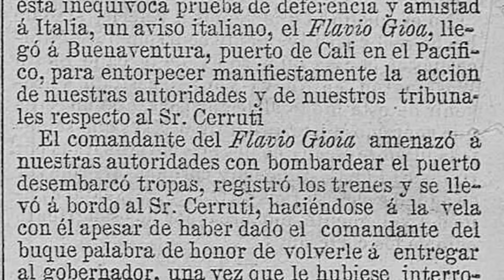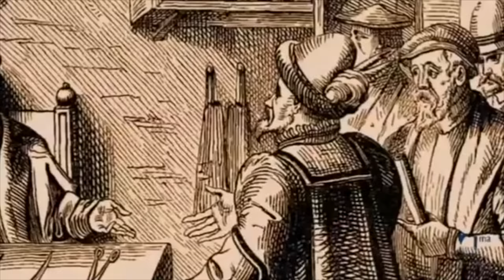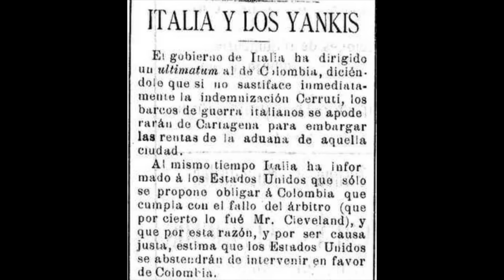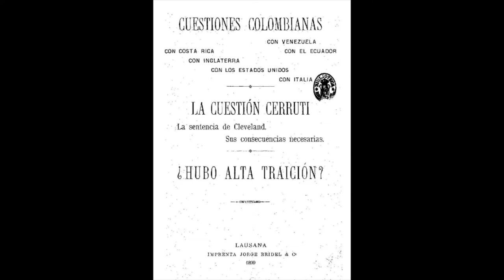La cuestión Cerruti o cuando los piratas italianos bloquearon a Cartagena de Indias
La Cuestión Cerruti.

Este es el último de los cuatro ataques piratas que tuvo que soportar Cartagena de Indias durante el siglo XIX, todos por causas relacionadas con la mala gestión del Gobierno Nacional, y en todos cuatro, la nación, o sea nosotros, terminamos pagando cuantiosas sumas de dinero, que en la mayoría de los casos, ni siquiera se debían.

Así eran las repúblicas bananas, y nosotros, a pesar de que nuestra dirigencia se creía de mejor familia, éramos una de ellas, y la forma como se llevaron a cabo estos cuatro asaltos, es una muestra de ello.

Algo hemos avanzado, aunque aún nos falta mucho.

Fuente:
Lemaitre, Eduardo. La bolsa o la vida. Cuatro agresiones imperialistas contra Colombia. (Editado por el) Banco de Colombia. Bogotá, Colombia, 205 páginas. 1974.